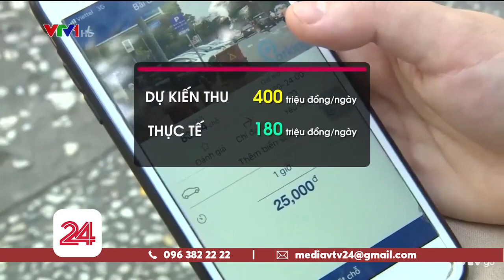Bất cập thu phí ô tô tự động | VTV24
Cách đây 1 năm, chủ trương thu phí đậu xe ô tô bằng phần mềm My Parking của TP. HCM đã thu hút sự quan tâm của người dân. Thu hút bởi nghe cách làm thì có vẻ như việc thu phí sẽ rất thuận tiện, người dùng không phải trả tiền mặt, còn đơn vị quản lý thì không bị thất thoát. Thế nhưng thực tế thì sao?